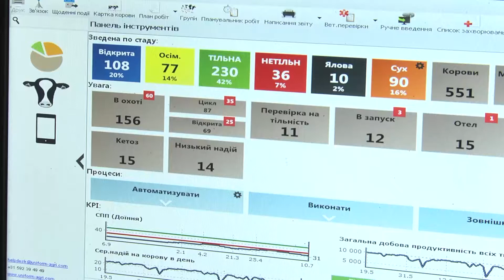" Земля завдячує господареві "